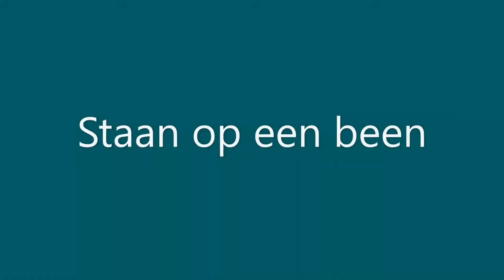Staan op een been